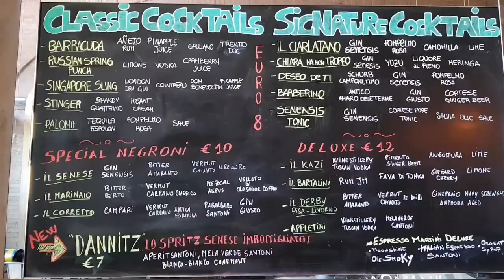Cocktail tutorial Carlo's Margarita, il twist de I Parolai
Ecco come preparare una variante del classico margherita con uno sciroppo di zucchero allo zafferano e  ...